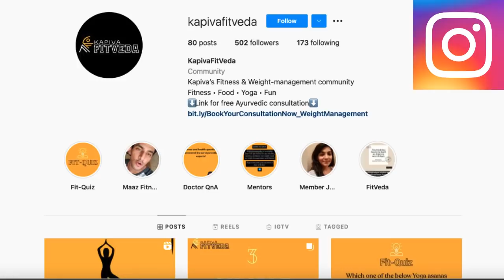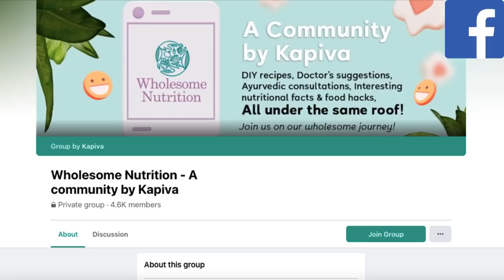How to increase immunity naturally | immunity power kaise badhaye | Immunity Booster in 2021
Today’s video covers How to increase immunity naturally, immunity power kaise badhaye and I will also cover a natural and amazing immunity booster in 2021. I will elaborate on immunity power kaise badhaye via ayurvedic medicine. I will also talk about this product which acts like immunity booster medicine and can be used for ayurveda treatments and so on. I highly recommend Kapiva Immune Care Juice. Do check it out!

*IMPORTANT LINKS:*
*1-Dr. Pranjali's Homeopathic Kits for A-to-Z Disease:*

*2-Dr. Pranjali's Appointment for Telephonic Consultation:*

*3-Whatsapp Customer Care No. (Only Message No Phone Call):*